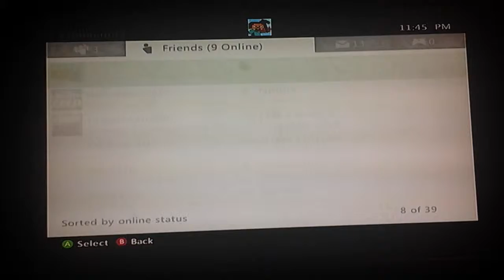Ahwereback:minecraft xbox (5) nether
Hello love.kiss hug